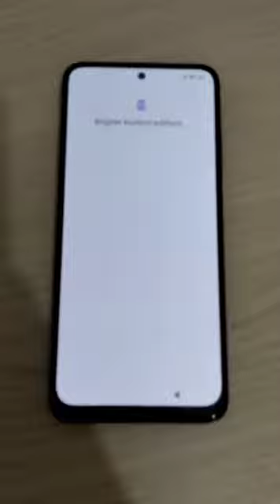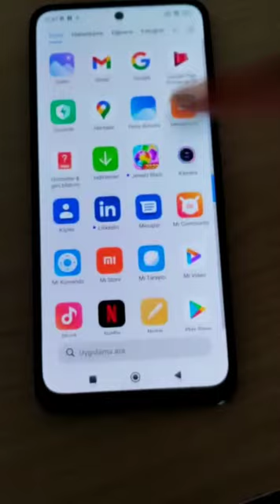Yeppisyeni Telefonum Kutu Açılışı ! - Xiaomi Redmi Note 11